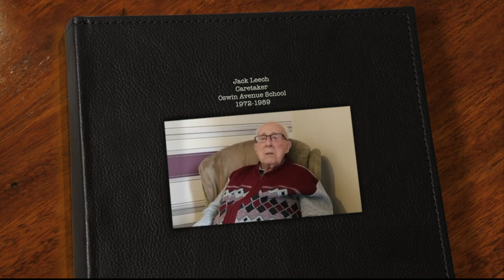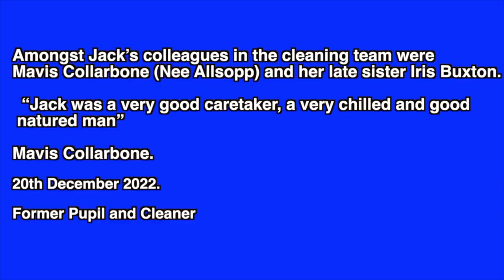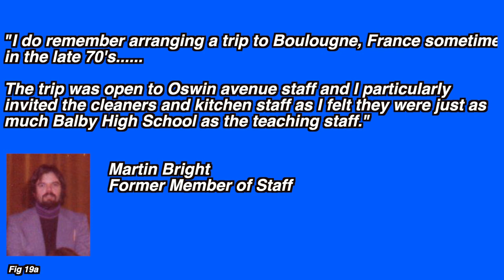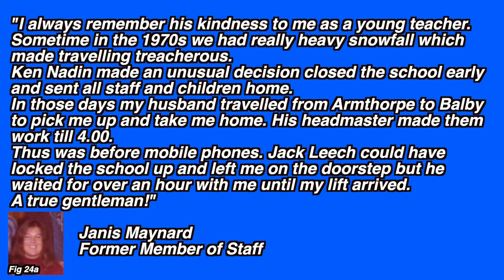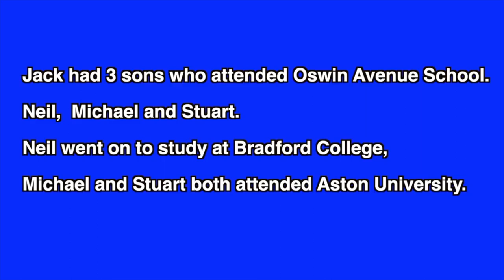Jack Leech: Caretaker, Oswin Avenue Schools 1972-1989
It has been brought to our attention that the above video features the wrong photograph alongside the caption 'David Dunning'. We apologise for this error and are working on rectifying the matter. We will not be removing the video that include the errors, as we would lose the viewing figures and the comments that have been generated. In due course we will be uploading edited versions of the video, which will feature the correct image. In the interest of historical accuracy I would encourage anyone spotting errors to notify us, as we may then be able to address the issue. Thank you. Tony. Ossie Through the Ages.

Jack Leech: As part of the 'Ossie through the Ages' project former Caretaker Jack Leech relives his appointment to the school, the duties and routines associated with the cleaning of the site as well as some of the special moments that made the Oswin site schools such a wonderful place to work.